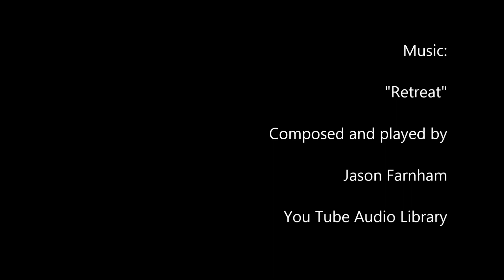Great Blue Heron and Monster Jumping Fish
Bugs are bad around some Wisconsin's rivers and lakes, but they are coaxing big fish to make spectacular jumps into the air.